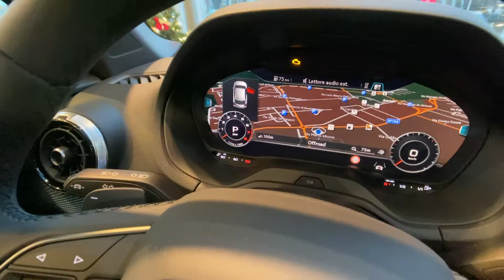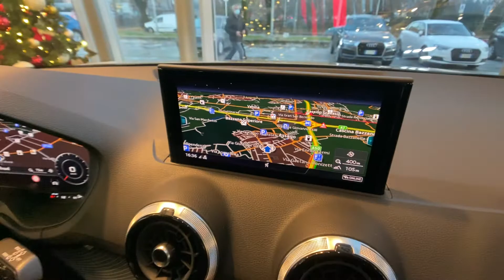2020 Audi Q2 1.5 DSG Facelift - HP 150 - Pearl Grey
2020 Audi Q2 1.5 DSG Facelift - HP 150 - Pearl Grey - Salon Walk-around. What Color you would like?

53.864 €.